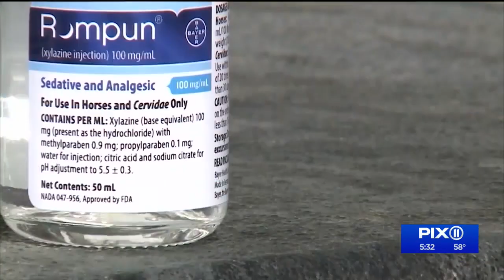Health workers carry wound care packs for ‘tranq’ users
Health workers in the Bronx have been carrying around wound care packs as concerns grow about the skin-eating drug xylazine in New York City.